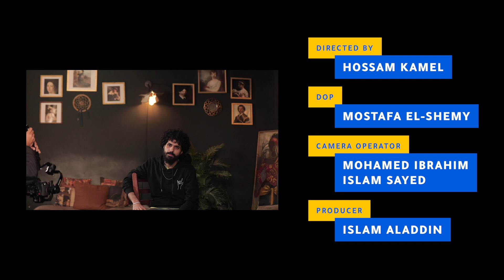Interview #1 | كريم الخميسي - أفضل 5 رابرز في مصر؟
مقابلة راب سين مع كريم الخميسي